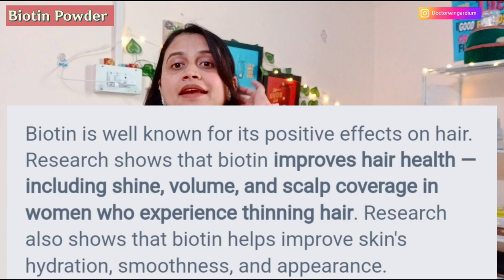Say Goodbye to Hairfall and Hello to Healthy Skin with Homemade Biotin Powder at home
Hey Everyone 🌷In this video i am making a magical BIOTIN POWDER to stop hair fall, grow new hair and get glowing skin inside out . This powder is full of nutritional value which contains zinc , omega 3 ,  iron , calcium , protein and all essential minerals  .Biotin stimulates keratin production in hair and increases the rate of follicle growth.  Regular intake of Biotin powder supports our overall health . if you are someone who tried every kind of hair mask and hair oil for yourself already Lets take 15 days challenge to take this powder twice in a day and see the magic for yourself because sometimes due to our internal nutrients deficiency our hair and skin didn't respond to external applications so here is the magical biotin powder. Try this for yourself and get beautiful skin and hair.
Biotin deficiency can cause skin rashes, brittle nails, hair thinning and hair loss .

🔵 INGREDIENTS 🔵
1. Flexseed
2. Chia seeds
3. Sun flower Seeds
4. Pumpkin Seeds
5. Almonds
6. Wallnuts
7. Peanuts
🔵 USAGE 🔵
2Spoons everyday

This video is not intended   to provide diagnosis , treatment or medical advice. Information on this channel should not be considered as a substitute for advice from healthcare professionals . I can't guarantee all the products haircare and skincare i recommend here will suits you . Please take a patch test before applying to skin .
COPYRIGHT 🔵 Everything you see on this channel created by me (Dr. Heena verma) unless stated otherwise. Please don't use my photos , videos or any content i post without my permission.
🟦 Hashtags 🟦

🟦 KEYWORDS 🟦